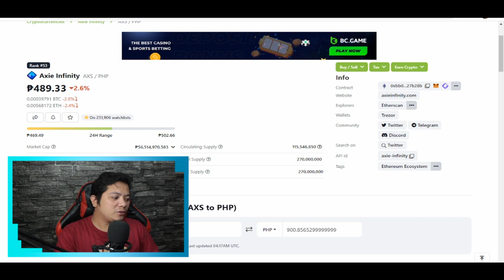may magbabalik ata sa AXIE INFINITY